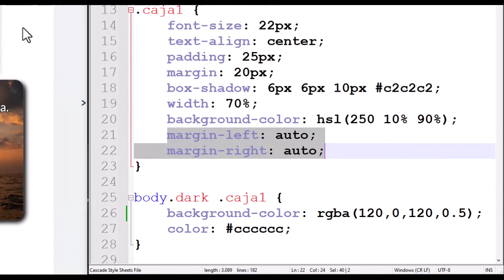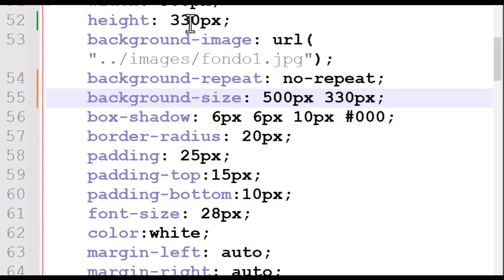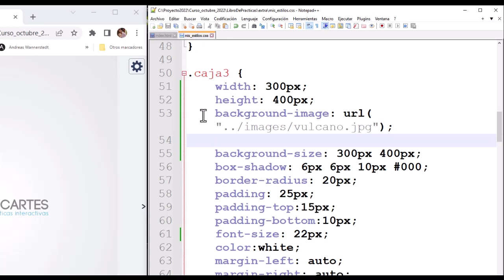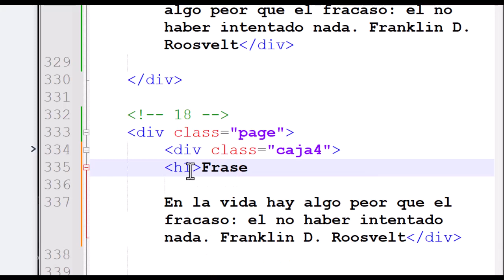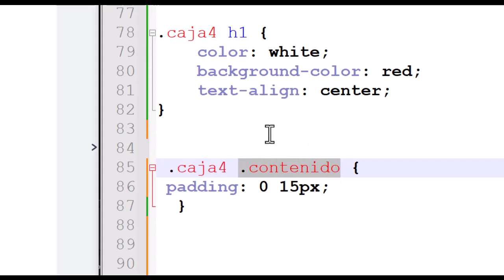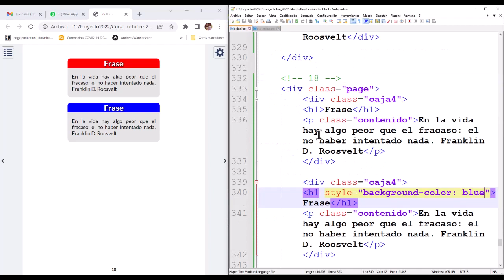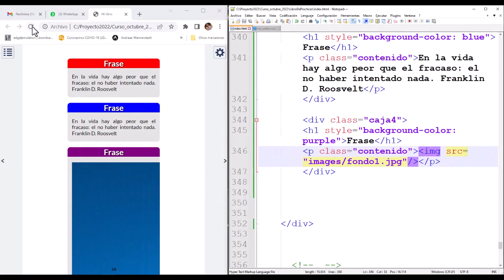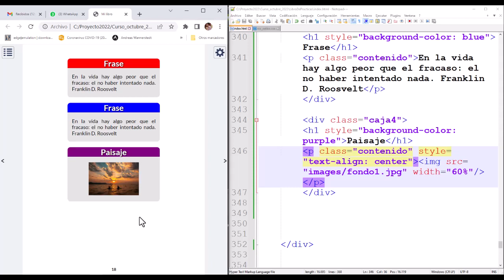Estilos para el diseño de cajas o contenedores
Explicación de cómo se diseñan algunas cajas o contenedores, usando una hoja de estilos externa, para incluirlas en un libro interactivo